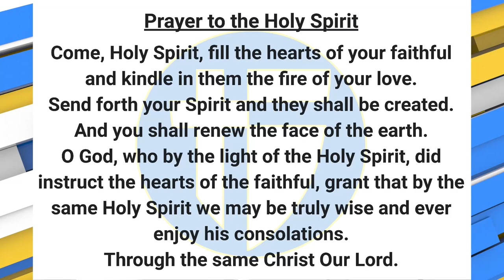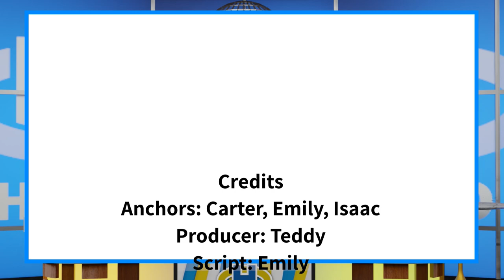The Halo Morning Show 5/19/23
Announcements and more for Fri-YAY, May 19, 2023